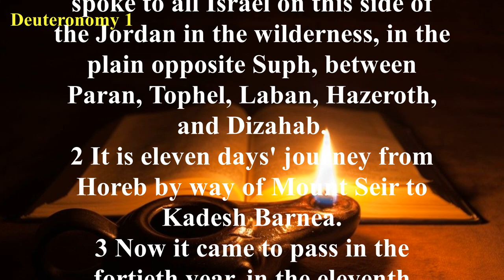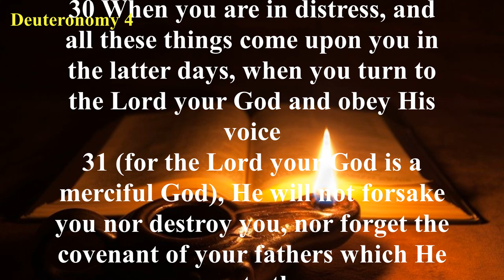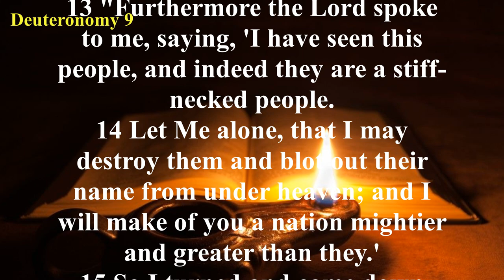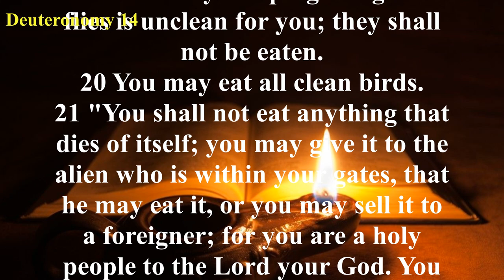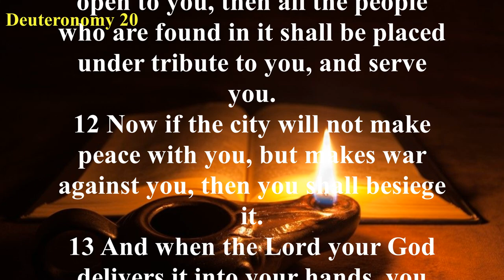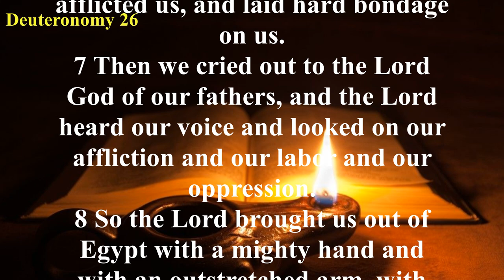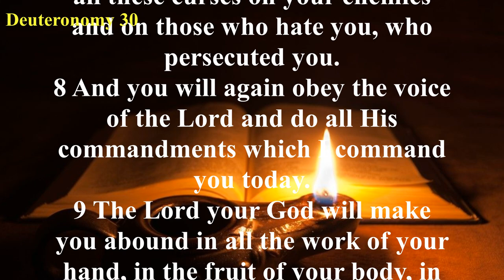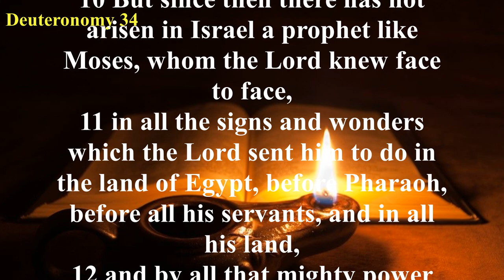The Book of Deuteronomy (NKJV) | Full Audio Bible with Scrolling text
Summary: The Israelites are commanded to remember four things: God’s faithfulness, God’s holiness, God’s blessings, and God’s warnings. The first three chapters recap the trip from Egypt to their current location, Moab. Chapter 4 is a call to obedience, to be faithful to the God who was faithful to them.

Chapters 5 through 26 are a repetition of the Law. The Ten Commandments, the laws concerning sacrifices and specials days, and the rest of the laws are given to the new generation. Blessings are promised to those who obey (5:29; 6:17-19; 11:13-15), and famine is promised to those who break the Law (11:16-17).

The theme of blessing and cursing is continued in chapters 27-30. This portion of the book ends with a clear choice set before Israel: “I have set before you life and death, blessing and cursing.” God’s desire for His people is found in what He recommends: “choose life” (30:19).

In the final chapters, Moses encourages the people; commissions his replacement, Joshua; records a song; and gives a final blessing to each of the tribes of Israel. Chapter 34 relates the circumstances of Moses’ death. He climbed Mt. Pisgah, where the Lord showed him the Promised Land that he could not enter. At 120 years old, but still with good eyesight and the strength of youth, Moses died in the presence of the Lord. The book of Deuteronomy ends with a short obituary on this great prophet.